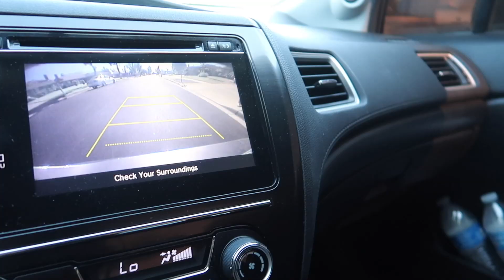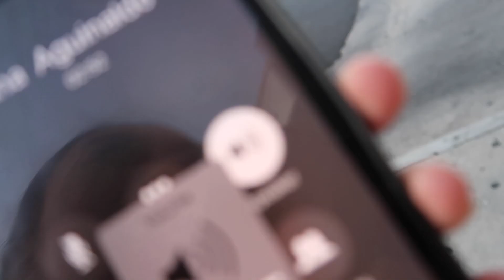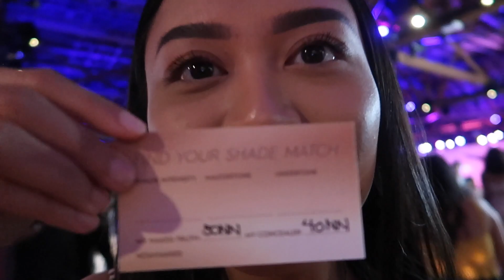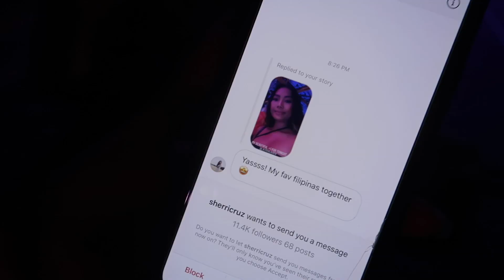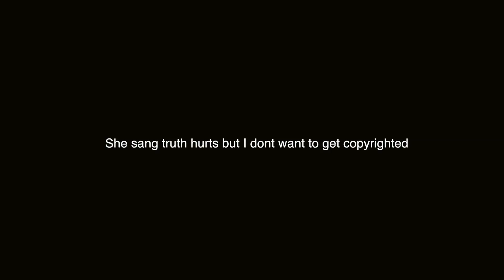what influencer events are ACTUALLY like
Went to an event full of influencers and this is what happened 🤠 Thank you to Urban Decay for having us!

Our upcoming videos -
Sunday 8/18 - "buying EVERY bag of chips in the store"

"SUSHI" :D

FOLLOW FARINA! -